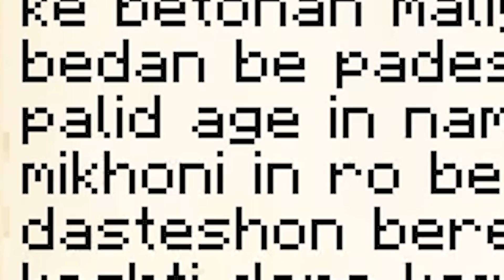ماینکرفت هاردکور چند نفره با سورپرایزهای باحال 😲 | Minecraft Hardcore Multiplayer #1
پس از رهایی از دنیای اسکای بلاک کرش و سد روسکی به دنیای جدیدی رفتند که نامش هسته سخت و طبیعتش نابخشودنی بود. این دنیا با تمام دنیاهایی که قبلا در آن بوده‌اند متفاوت بود، چون در آن تنها نبودند ...